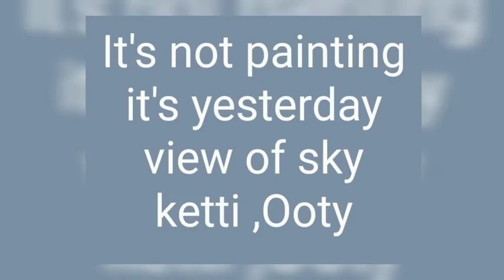Beautiful scenery of Ooty The Nilgiris